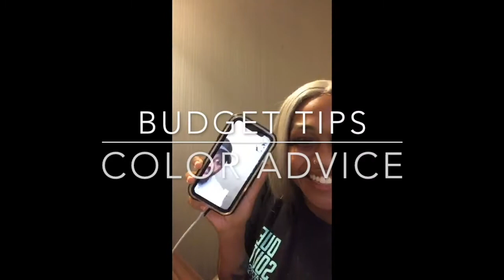Ink Therapy - Artist Interview Series: Matt Stebly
Matt Stebly. Ocean Springs, MS.